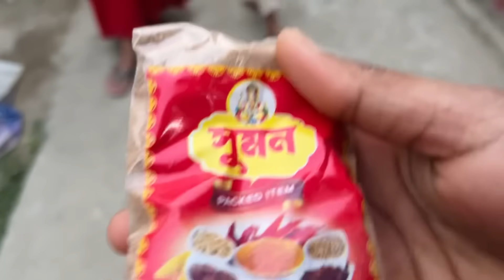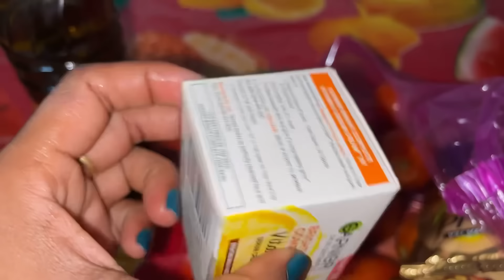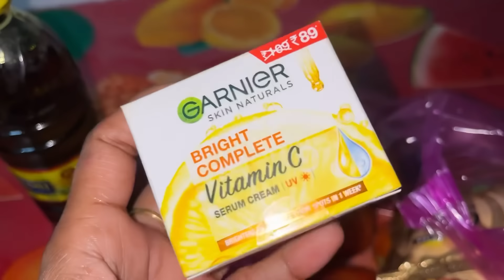নতুন এলাকায় এখনও বাড়ি করলাম না তাতেই ওখানকার লোকের এমন ব্যবহার😲পুরো অবাক আমরা